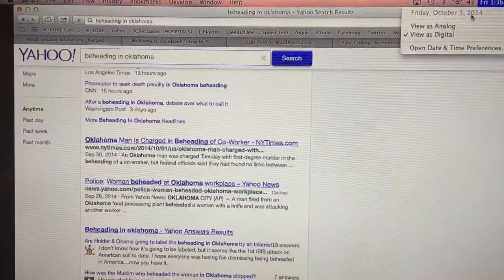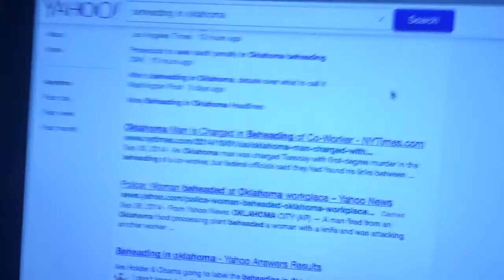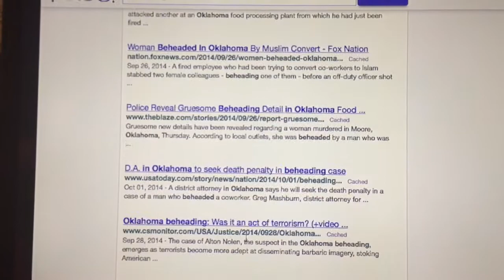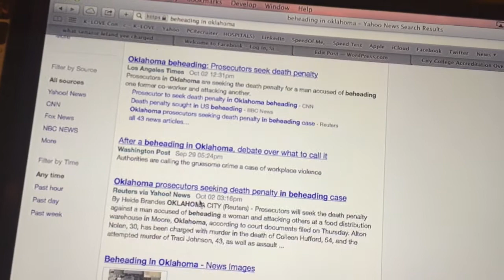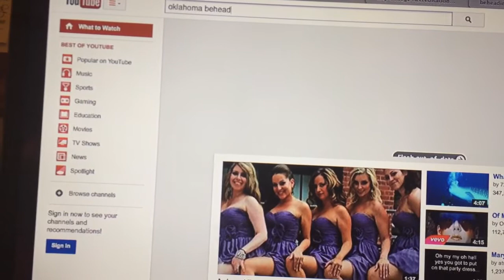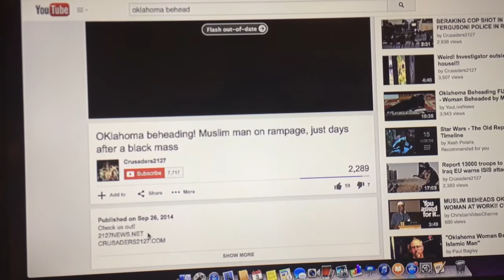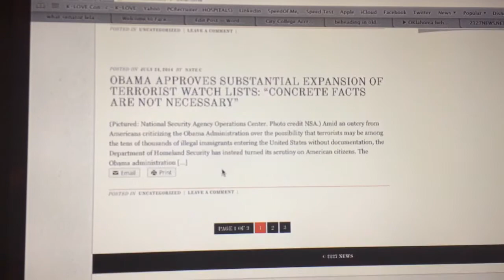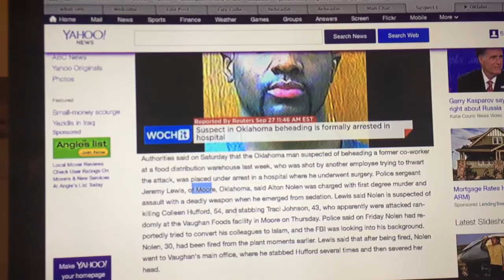Beheading. Local. Hearings. News: October 3 2014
Hey, go review this web & local community all time answer for: Beheading. Local. Hearings. News: